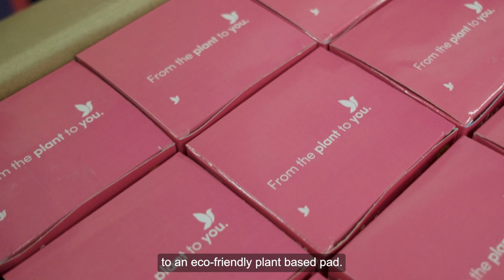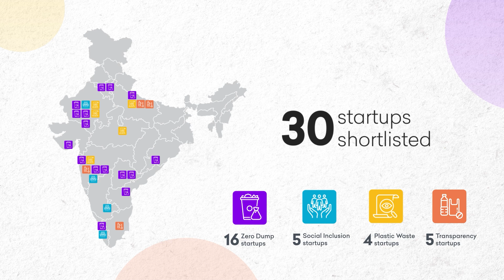Green Delight Innovations | Waste-To-Value Heroes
This Tamilnadu-based organization founded by Niveda R and Gowtham S makes eco-friendly sanitary pads named BlissPads from Kenaf (gongura) leaves. The product is free from plastic and degrades within 6-8 months.